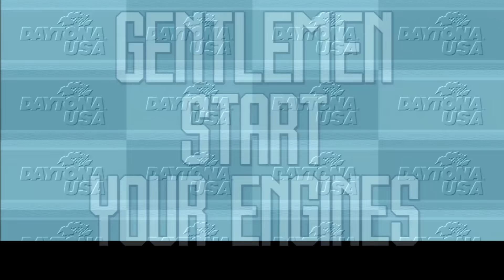Daytona USA - Online Battles (PS3)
I just happened to have my video capture equipment out the other day to capture some PS3 games (for a couple of forthcoming video comparisons), when I got an invite to partake in a few online games of Daytona USA against a PSN friend, so I thought I'd record a few them.

The friend in question, IntialDale, is waaaay better at Daytona than I am and I got thoroughly spanked throughout, but there were some pretty close matches on the beginner track, which are the ones I've included here.

2020 Edit: Hey, so I've actually been able to organise some proper 8 Player full lobby games of Daytona USA since I originally uploaded these. check 'em out here: